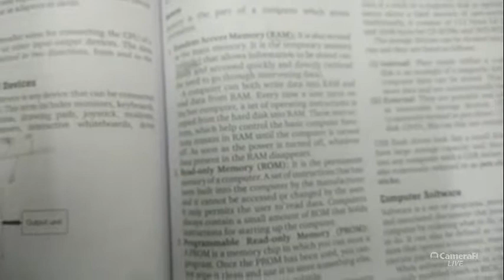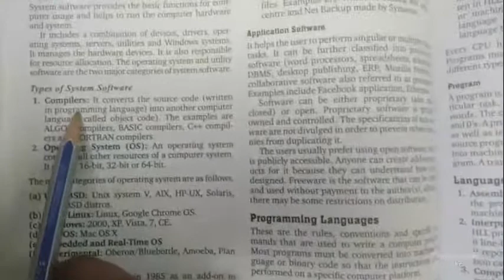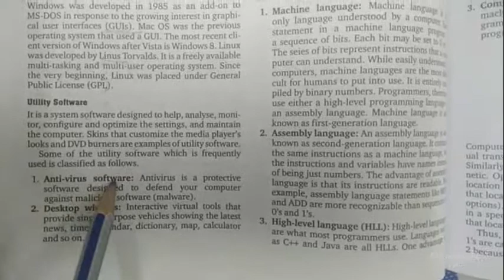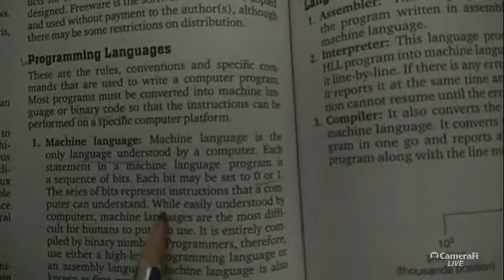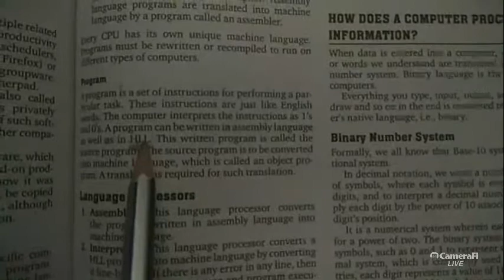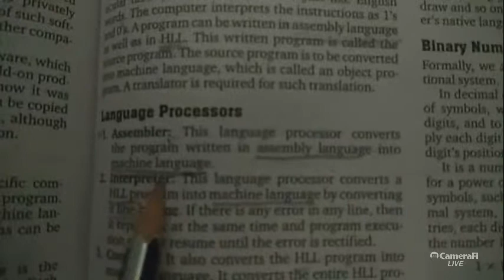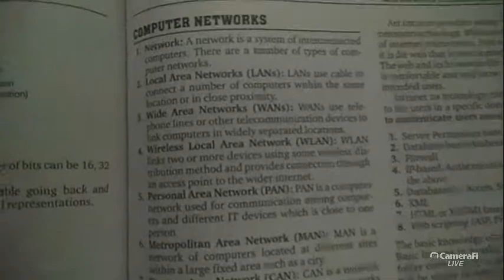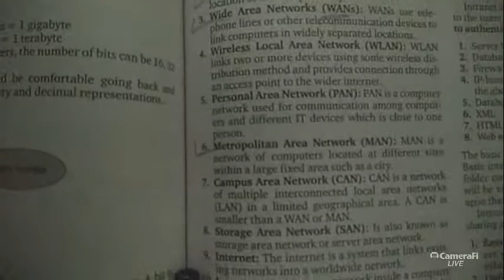UGC NET Ranchi Classes|| ICT